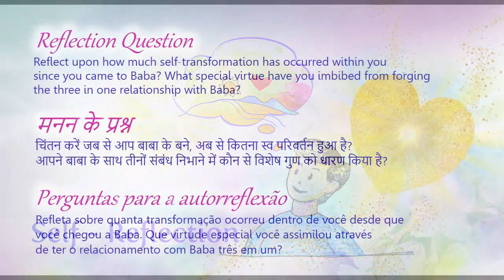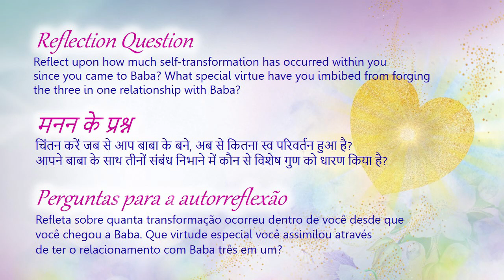01 September (English) TC Daily Videos